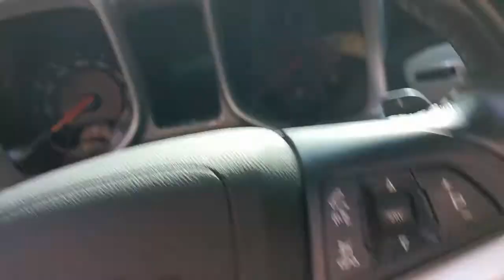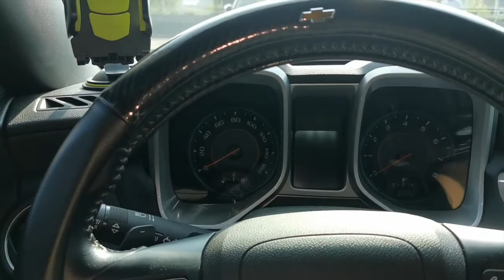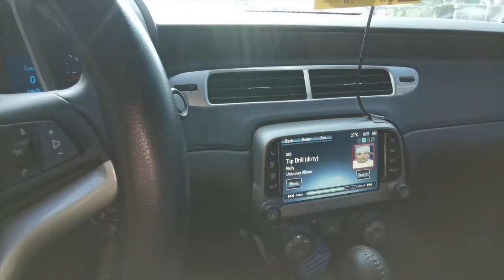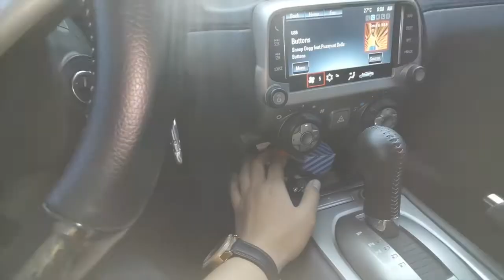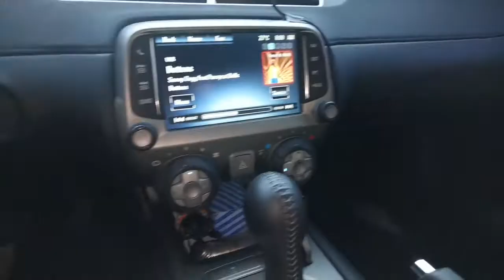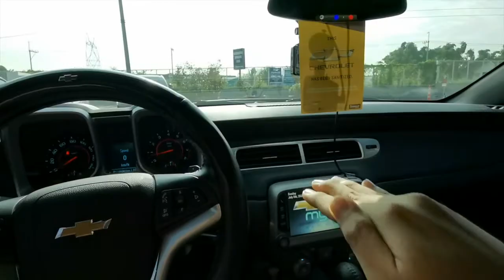CAMARO REVIEW 5TH VS CAMARO 6TH GEN | VLOG #24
MGA PINAG KAIBA NG CAMARO 5th AND 6TH GEN
HORSE POWER
8 SPEED ...
DOORS ...
INTERIORS AND .

IG ACCOUNTS
yanatorrespage
charleseduardpalacio
FACEBOOK ACCOUNTS